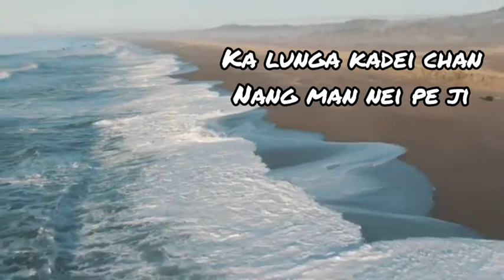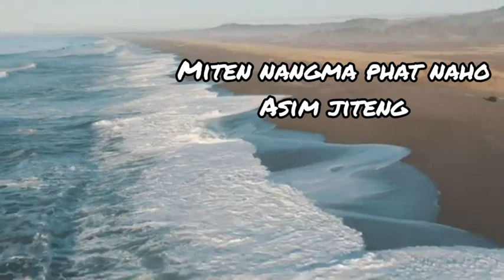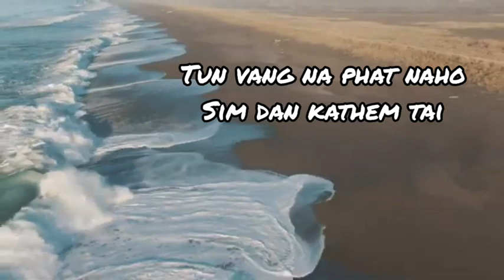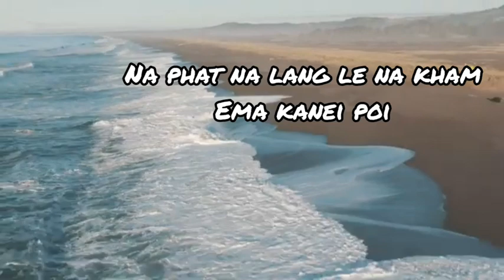Thangvah na maicham||Ngainu & Hemkhochon Official lyric video 2024.